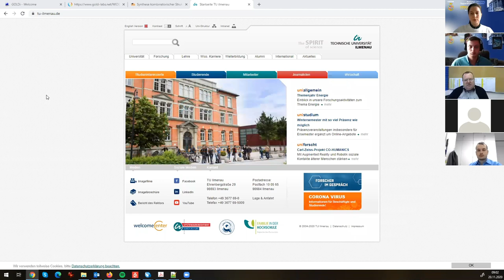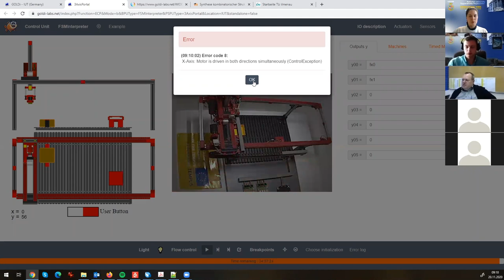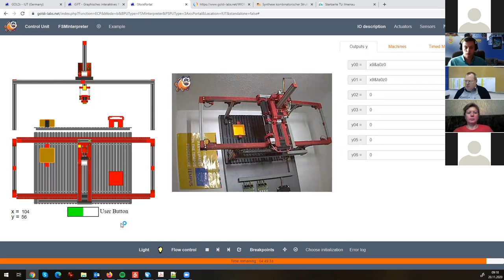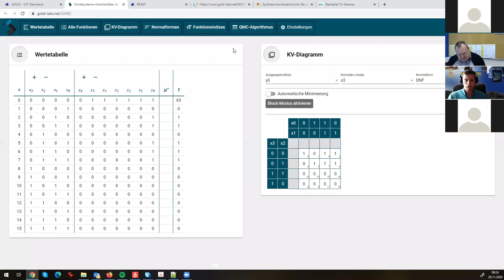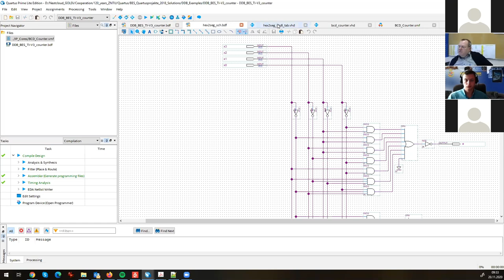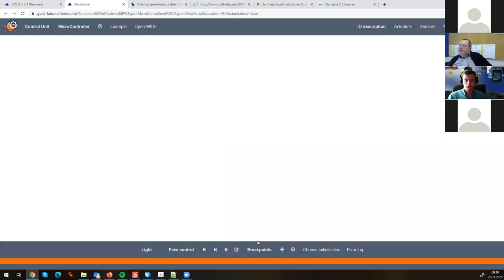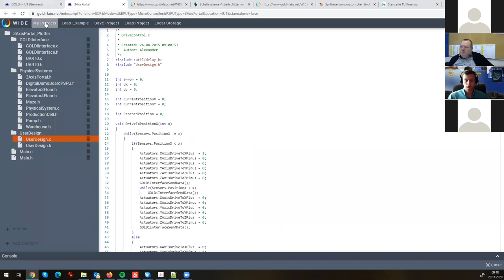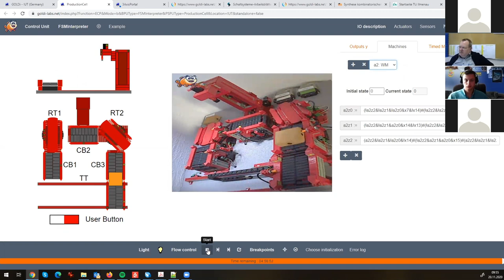Lecture of Prof. Karsten Henke. (TU Ilmenau, Germany)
International Week - National University "Zaporizhzhia Polytechnic"
Department of Software Tools